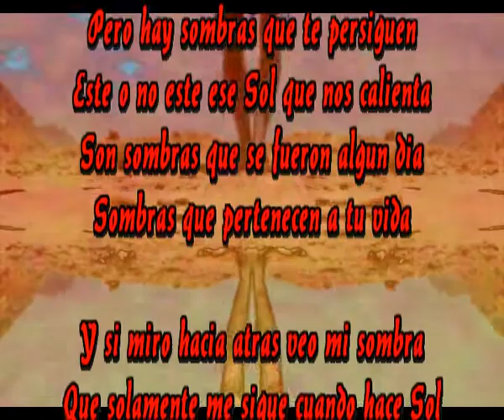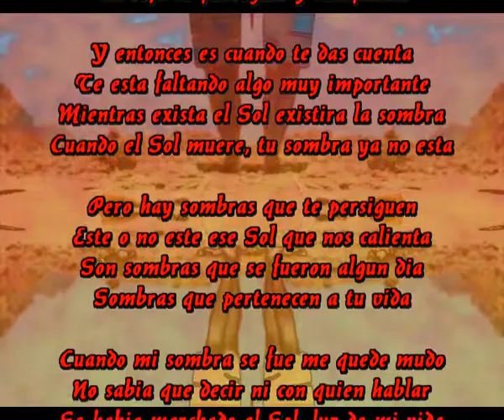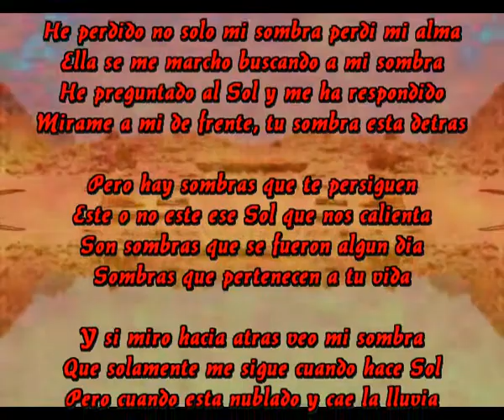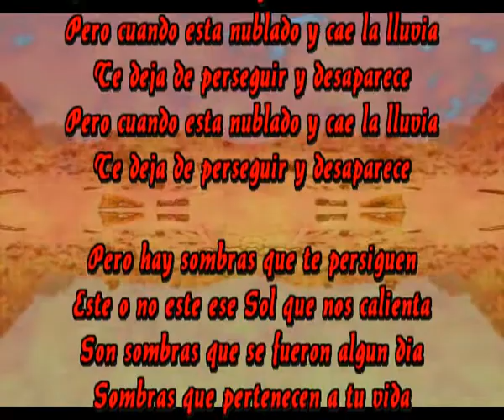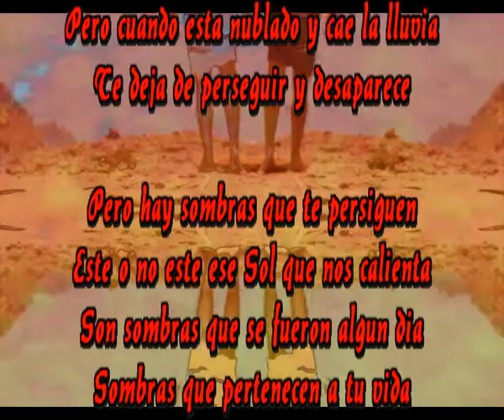Cuando se fue mi sombra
Pero hay sombras que te persiguen
Este o no este ese Sol que nos calienta
Son sombras que se fueron algun dia
Sombras que pertenecen a tu vida

Y si miro hacia atras veo mi sombra
Que solamente me sigue cuando hace Sol
Pero cuando esta nublado y cae la lluvia
Te deja de perseguir y desaparece

Y entonces es cuando te das cuenta
Te esta faltando algo muy importante
Mientras exista el Sol existira la sombra
Cuando el Sol muere, tu sombra ya no esta

Cuando mi sombra se fue me quede mudo
No sabia que decir ni con quien hablar
Se habia marchado el Sol, luz de mi vida
Desde ese momento mi sombra murio en vida

He perdido no solo mi sombra perdi mi alma
Ella se me marcho buscando a mi sombra
He preguntado al Sol y me ha respondido
Mirame a mi de frente, tu sombra esta detras